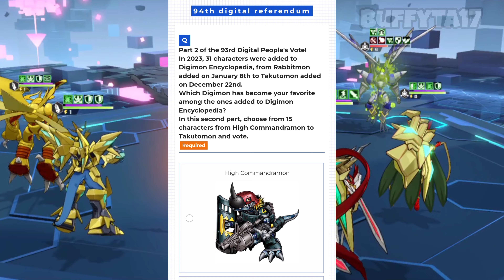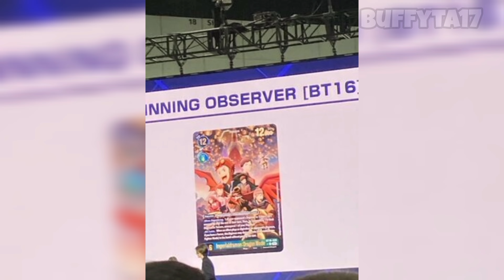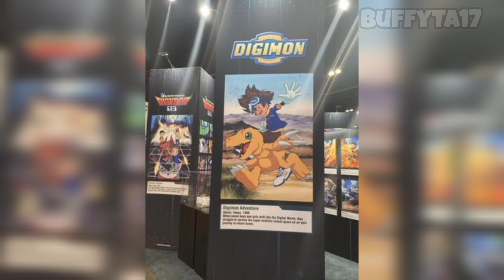Digimon News - Digimon Liberator teaser art and 2 new characters, Eosmon (New Century), Seekers 4-7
Spoiler alert [Digimon Seekers] - 7:40

Background Game: smartphone game Digimon New Century (数码宝贝新世纪) by Bandai Namco Shanghai (China)